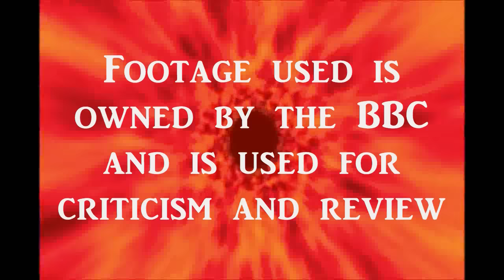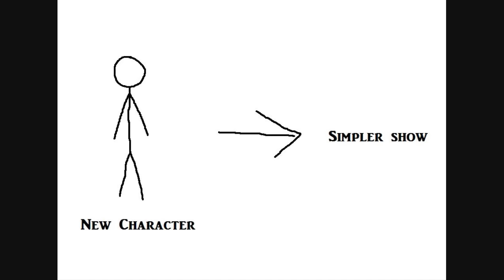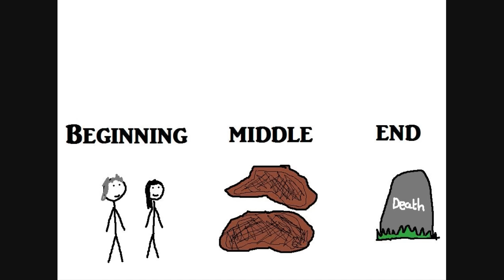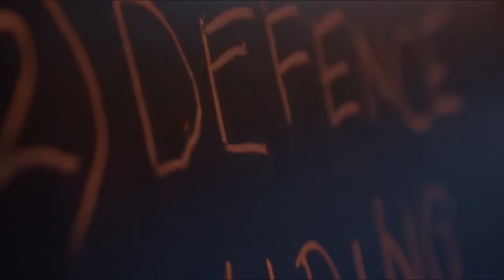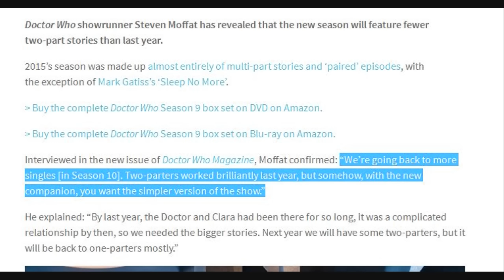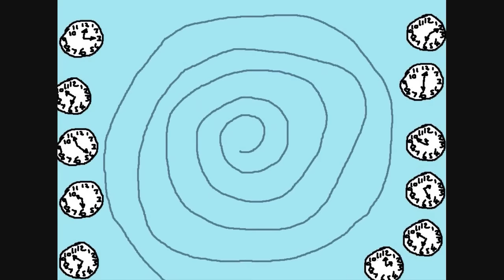He Who Moans: A Simpler Doctor Who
So: there's a quote going round about the upcoming season 10 of BBCTV's Doctor Who with an interesting word in it. Here is a video wot I made about that word.

ALL FOOTAGE USED IS OWNED BY THE BBC AND IS USED FOR THE PURPOSES OF PARODY AND CRITICISM